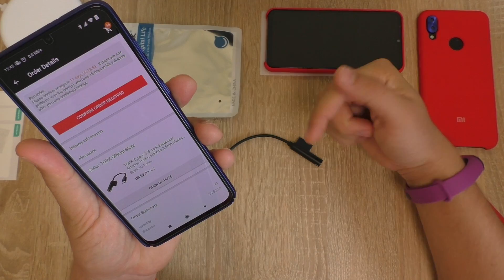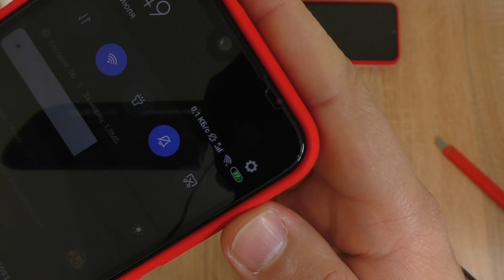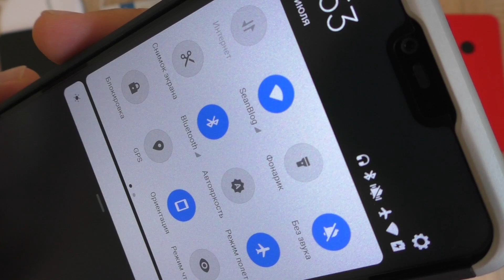ПЕРЕХОДНИК АДАПТЕР TOPK с USB-C на наушники + зарядку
TOPK Type C 3.5 Jack Earphone Adapter USB C Male to 3.5mm Female for Samsung S8 S9 Huawei Mate 20 Xiaomi Redmi Note 7